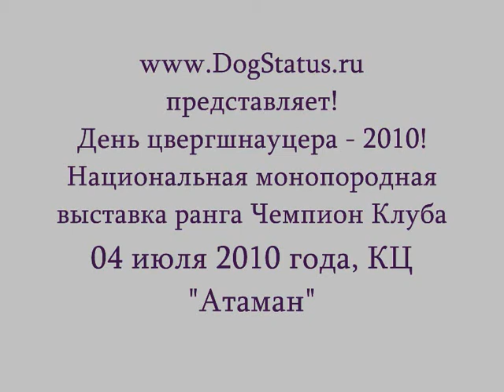Цверг_ПС_суки_2часть_сравнение.wmv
День цвергшнауцера - 2010!
Национальная монопородная выставка ранга Чемпион Клуба
04 июля 2010 года, КЦ "Атаман"